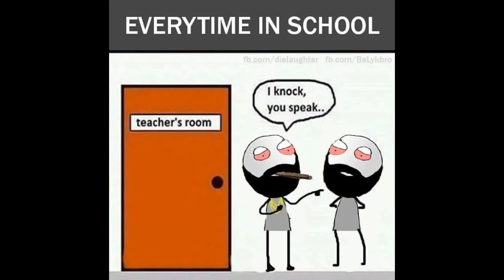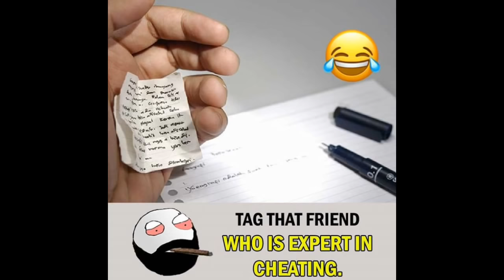Funny Memes | That Will Make You Laugh | School Memes | MRX MEMES#66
Hiiiii guys

I m back with another new meme video

Hope u guys support me. 🙏😄

Thanks for the lovely support 💯🙏